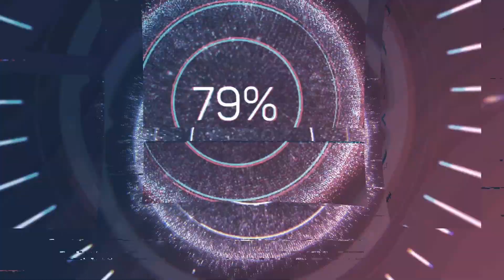7 LA PULGA SERGIO RIVERA MUSICA Y MOVIMIENTO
Organizador curricular 1: expresión artística
Organizador 2: familiarización con los elementos básicos de las artes
Aprendizaje esperado: representa historias y personajes reales o imaginarios con mímica, marionetas, en el juego simbólico, en dramatizaciones y con recursos de las artes visuales